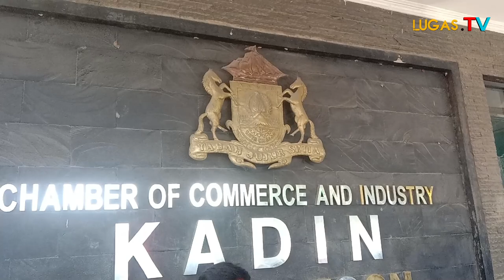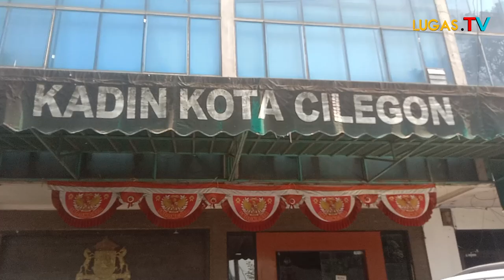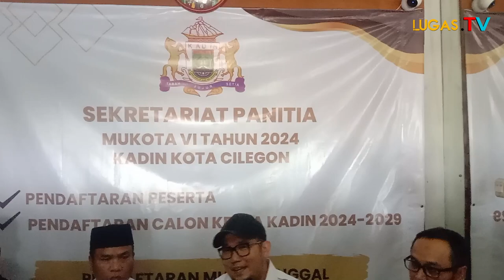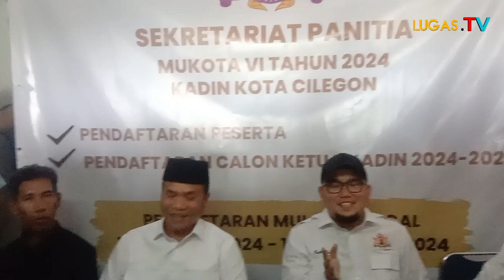Pengusaha Asal Ciwandan H.Abah Salim Daftar Menjadi Calon Ketua Kadin Kota Cilegon Periode 2024-2029